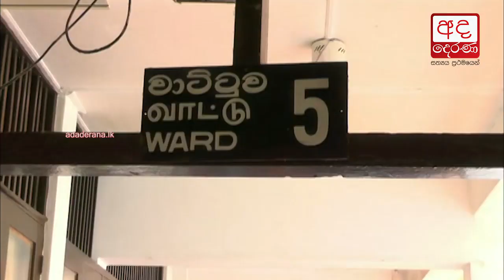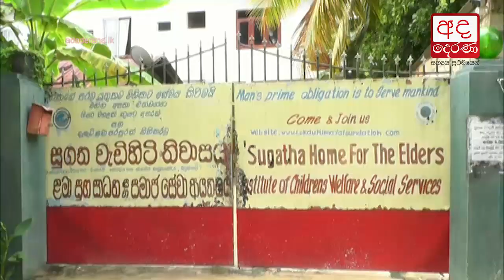වසර 30 ක් රෝහල තුළ දිවි ගෙවූ විමලසේන මහතා රෝහලෙන් නික්ම ගිය හැටි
ගාල්ල කරාපිටිය ශික්ෂණ රෝහලට ඇතුළත් කරන රෝගීන් ඥාතීන් විසින් නැවත නිවෙස්වලට රැගෙන නොයාම නිසා රෝහල තුළ බරපතළ ගැටලුවක් උද්ගතව ඇති බව අද දෙරණ මීට පෙර අනාවරණ කළේය.